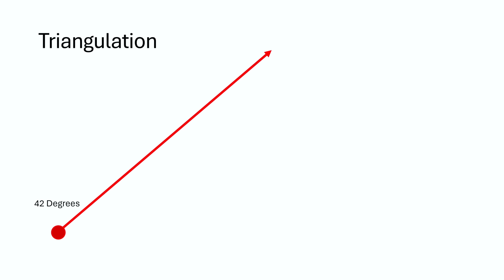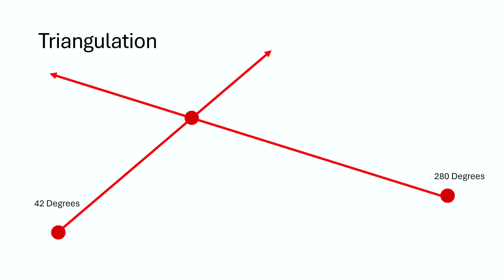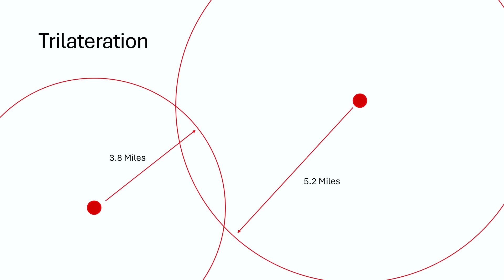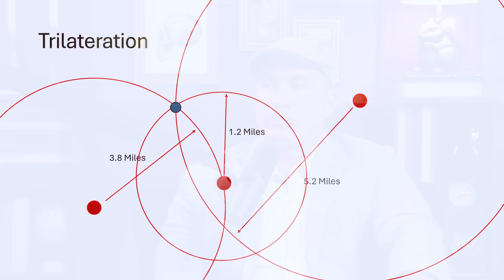Psycho Husband Buries Wife Alive | Episode 33: X Marks The Spot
_Where no one can hear you scream…_

In 2017, Sandra Pagniano of Prescott, Arizona, would breathe her final breaths covered in 6 feet of dirt, courtesy of her husband, David Pagniano.

David claimed she abandoned him and their children in the wee hours of the night, even leaving a handwritten note saying farewell. Close friends filed a missing person’s report. The small town was distraught.

The investigation that followed would not only prove that the letter was written by David, but that he painstakingly planned her murder for weeks, and the only way to prove his guilt was the timing data linked to his cell phone…

Socialite Crime Club is a new take on true crime; former investigators and cell phone tracking experts Sy Ray and Keri Ray discuss their involvement in criminal cases from around the world and what it takes to solve complex investigations. Join them each week as they delight your insatiable desires for scandalous schemes, disgraceful deeds, secret soirees, and criminal conspiracies.